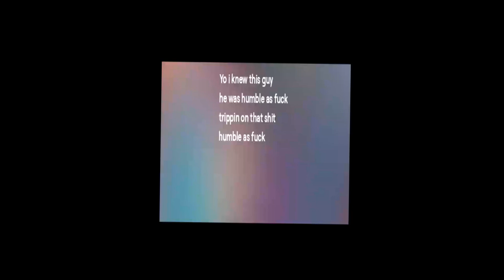Humble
Humble - Mako?Rehaps? - remix
                   Song about my bro

or soundcloud